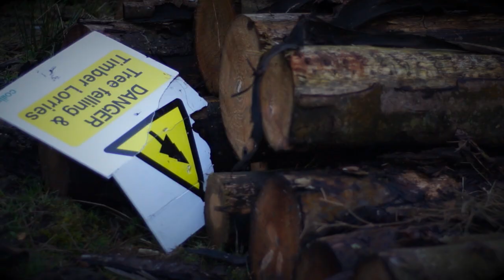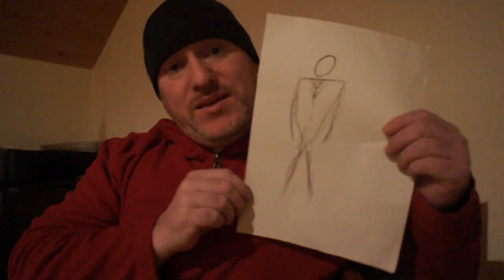The Slender Man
One of slender Al's final Vlog's.